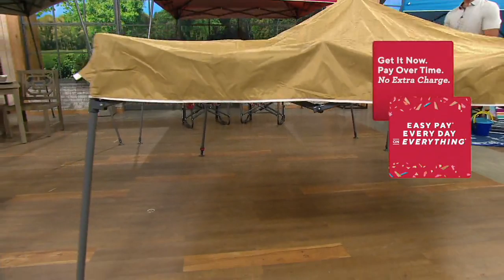Compass Home 8'x 8' EZ Open Pop-Up Canopy with Height Adjustment on QVC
Compass Home 8'x 8' EZ Open Pop-Up Canopy with Height Adjustment

Putting up a canopy sounds like hard work--but with the Compass Home EZ Open pop-up canopy, it's actually quite simple! Just open it up, place it on your deck, patio, or lawn, and secure it with rope and the included stakes, and you're ready to party! From Compass Home.